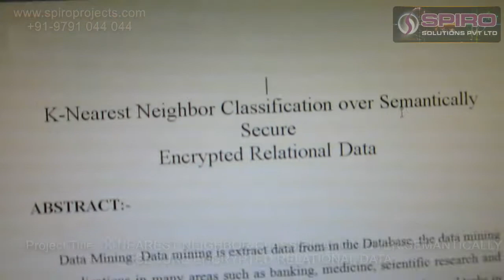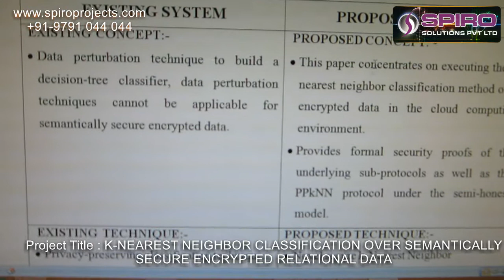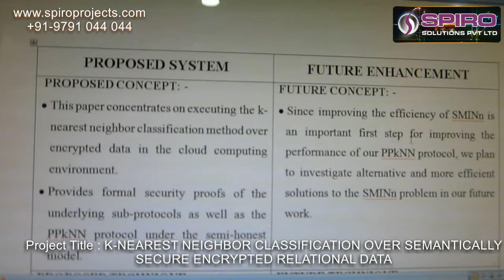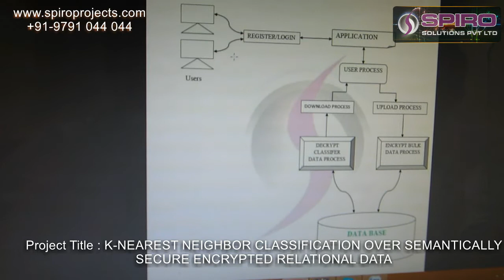K NEAREST NEIGHBOR CLASSIFICATION OVER SEMANTICALLY SECURE ENCRYPTED RELATIONAL DATA